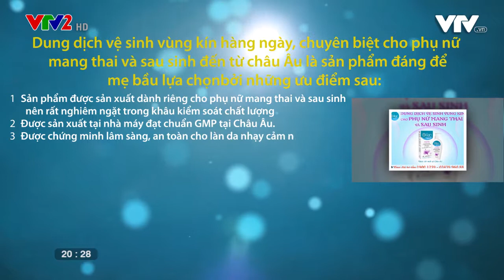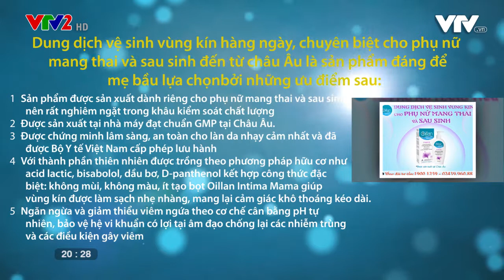Dung dịch vệ sinh giúp mẹ Bầu xua tan viêm nhiễm phụ khoa | Oillan Intima | Sống Vui 29-30062019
Dung dịch vệ sinh giúp mẹ bầu xua tan viêm nhiễm phụ khoa an toàn, hiệu quả.

Tất cả nóng nực của mùa hè như “thu” lại bằng đúng những vất vả của mẹ bầu, đặc biệt những ai bị kèm viêm nhiễm phụ khoa.

Lựa chọn chuẩn dung dịch vệ sinh chuyên biệt góp phần không nhỏ giúp xua tan khó chịu của viêm nhiễm phụ khoa ở các bà bầu.

PGS. TS Lưu Thị Hồng. Phó trưởng khoa Khám bệnh - Bệnh viện Phụ sản Trung ương. Vụ trưởng Vụ sức khỏe Bà mẹ và Trẻ em, Bộ Y tế sẽ tư vấn chọn lựa sản phẩm vệ sinh chuyên biệt cho bà bầu nhằm hỗ trợ trị viêm nhiễm phụ khoa thai kỳ và giảm bớt khó chịu mùa hè nắng nóng.

Đón xem Chương trình Sống Vui, Đài truyền hình VN vào lúc 20h20, Thứ 7, 29/6/2019 (phần 1) và 20h20, Chủ Nhật, 30/6/2019 (phần 2) trên VTV2, Đài Truyền hình VN.

Xem thêm về cách vệ sinh cho mẹ bầu an toàn, hiệu quả nhất tại

Cảm ơn bạn đã quan tâm theo dõi video hãy nhấn LIKE, SHARE, COMMENT và đừng quên nhấn nút đăng ký để cập nhật những thông tin mới nhất về sức khỏe nhé.